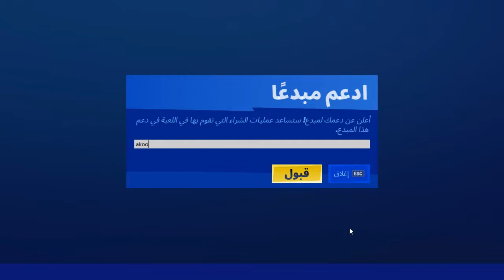ALL WEEK 4 XP COINS FORTNITE SEASON 3 Chapter 2 جميع اماكن قطع اكس بي الاسبوع الرابع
كود الدعمAKOO
لاتنسون اللأيگ ❤
لاتنسون الأشتراگ ❤
بدعمكم عم نكبر 😘😘

!علامات لاتهمك!

فورت نايت| شرح تحديات الاسبوع الرابع📙 الموسم 13

فورت نايت | تحديات الاسبوع الرابع السيزون 3 ! ( تحديات أكوامان ) - تحديات فورت نايت #4

فورت نايت | شرح تحديات الأسبوع الرابع السيزون الثالث ( شرح جميع التحديات أكوامان الأسبوع الرابع )

اجمع الحلقات الطافية فى منتزة السعادة فورت نايت تحديات الاسبوع الرابع

فورت نايت | شرح تحدي أكوامان الاسبوع 4 | Fortnite Week 4 Challenges

فورت نايت | تحديات الاسبوع الرابع الموسم الثالث شبتر 2 ( تحدي السباق بالسفينة )شرح التحديات Fortnite

فورت نايت السيزون 13 (تحديات الاسبوع الرابع)ايتم مجاني

تحديات اكومان الأسبوع الرابع ( فورتنايت )

أكمل لفة فى فوضى القارب بمحرك - تحديات الاسبوع الرابع - فورت نايت

اجمع الحلقات الطافية فى منتزة السعادة - تحديات الاسبوع الرابع - فورت نايت

فورت نايت شرح تحدي أكوامان الاسبوع 4 في فورت نايت (فورت نايت تحدي أكوامان سيزون 3) أكوامان سيزون 3

فورت نايت | تحديات الاسبوع الرابع شرح جميع التحديات (السيزون 13 ) Fortnite challenges week 4

تحدى اكوامان الاسبوع الرابع فورت نايت ( اكمل سباق وقت السباحة فى المرافق المتسخة )

شرح اصعب تحديات الاسبوع الرابع السيزون الثالث فورت نايت !! Fortnite

Fortnite Challenges | .شرح تحديات الاسبوع الرابع #4 من فورت نايت

فورت نايت : رجعنا بالزمن ولعبنا في السيزون الأول 🔥 ( الماب القديم 💔) Fortnite

شرح تحديات الأسبوع الرابع (السيزون 13)🔥🔥

أكمل سباق وقت السباحة فى المرافئ المتسخة - تحديات أكوامان الاسبوع الرابع - فورت نايت

فورت نايت | اجمع معدن في منصة النفط المتهالكة تحديات الاسبوع الرابع (السيزون الثالث) Fortnite

ارقص على الكاميرا لمدة 10 ثوان عند الرمال المتعرقة

فورت نايت تحديات الاسبوع الرابع السيزون الرابع

فورت نايت شرح  تحديات الاسبوع الرابع السيزون الرابع

تحديات الاسبوع الرابع

شرح تحديات الاسبوع الرابع

فورت نايت تحديات اكوامان الاسبوع الرابع

فورت نايت شرح تحديات اكوامان

 شرح تحديات الاسبوع الرابع السيزون الرابع

تحديات الاسبوع الرابع

فورت نايت تحديات اكوامان

فورت نايت تحديات الاسبوع الرابع